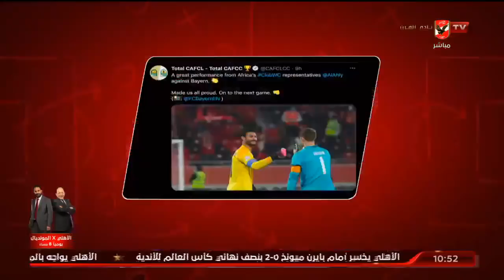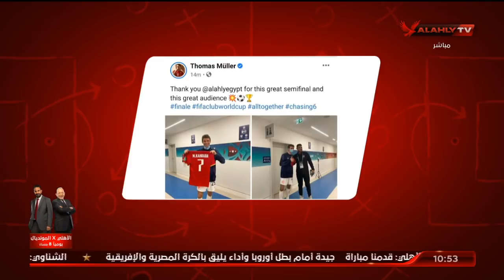الاستوديو التحليلي ما بعد مبارة الأهلي وبايرن ميونخ في نصف النهائي | كامل